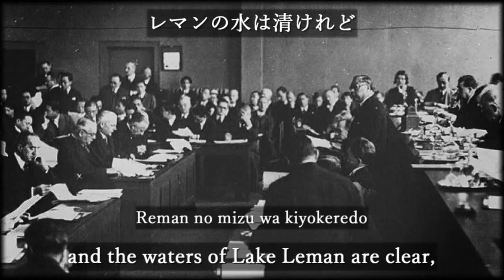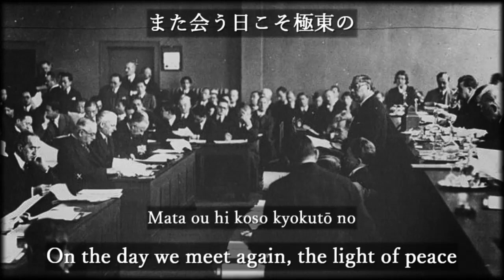Renmei yo saraba [With Eng and Romaji sub]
連盟よさらば / Renmei yo saraba / Farewell, the League!
 - Japanese war song

Singer: Toshihide Yonekura
Performer: Columbia Orchestra

This song was released in March 1933, with lyrics by a writer for the Tokyo Asahi Shimbun and music by Yoshi Eguchi. It's a song about Japan's withdrawal from the League of Nations. The third verse of the lyrics is sung about Switzerland, where the headquarters of the League was located.

[About translation]
*Our representative
This is a diplomat, Yosuke Matsuoka.

[Rōmaji]
Tsui ni kitareri genjitsu to
Seigi no mae ni me o tojite
Karera ga muchi to hirei naru
Shijūni-hyō o nageshi toki
Waga daihyō wa seki o keru

Mizuya arata ni manshū no
Goshiki no kokki hirugaeru
Gunbatsu tanen bōatsu no
Namida o fukeba chi zo wakite
Sanzenman wa yomigaeru

Aa arupusu no mine takaku
Reman no mizu wa kiyokeredo
Risō no kage wa chi ni ochite
Fukaki rikai wa kumi-gataku
Junēbu no sora haru kurashi

Saraba wakaren renmei yo
Mata ou hi koso kyokutō no
Heiwa no hikari kagayaka ni
Meishu nihon no ōshisa o
Bishō no uchi ni mukaenka

[Japanese]
遂に来たれり 現実と
正義の前に眼を閉じて
彼等が無恥と非礼なる
四十二票を投げし時
我が代表は席を蹴る

見ずや 新たに満州の
五彩の国旗翻る
軍閥多年 暴圧の
涙を拭けば血ぞ沸きて
三千万は甦る

あゝ アルプスの峰高く
レマンの水は清けれど
理想の影は地に落ちて
深き理解は汲み難く
ジュネーヴの空 春暗し

さらば別れん 連盟よ
また会う日こそ極東の
平和の光 輝かに
盟主日本の雄々しさを
微笑のうちに迎えんか